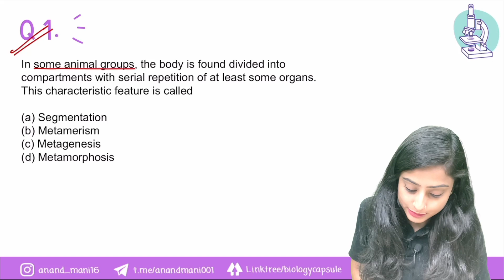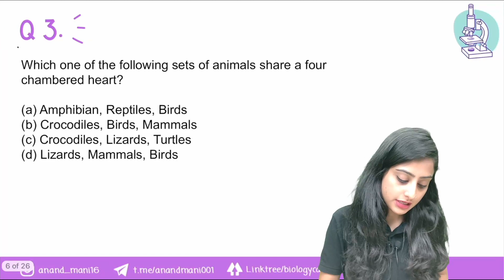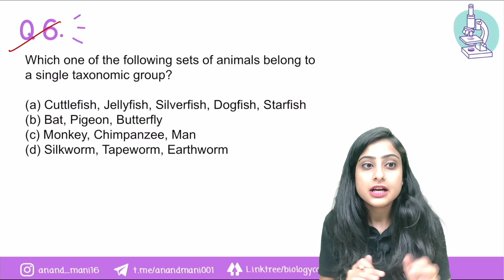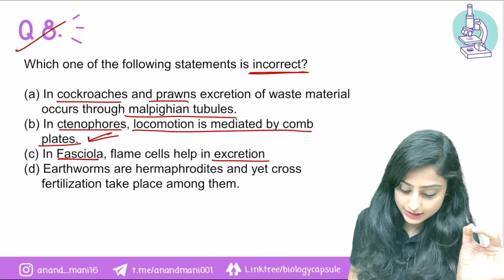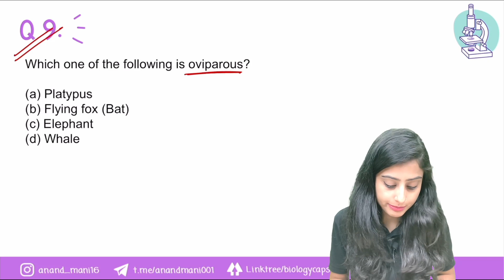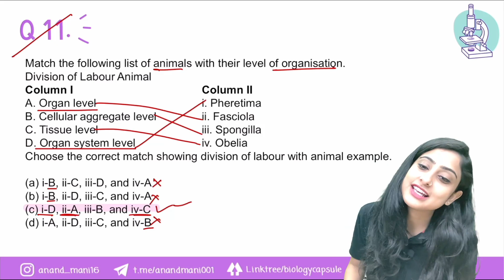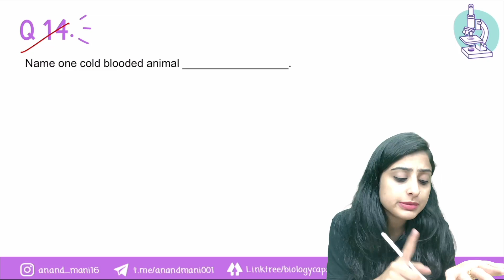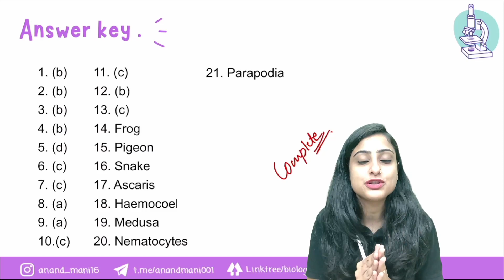Animal Kingdom | NCERT Exemplar | Dr.Anand Mani and Team | Neetika Batra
In this video Neetika ma'am will be addressing NCERT Exemplar Questions of Animal Kingdom. Each question is discussed in detail and special emphasis is given on the concept clarification for a complete and crystal clear understanding of the topic. Students preparing for NEET2022 or NEET2023 or Boards will be benefited from this lecture.

Unacademy Plus Subscription at Rs 239 only
Enrol Now and Use Code "ANAND"